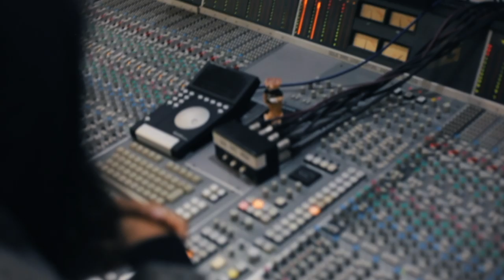HESHIMA | EP2: "Choose the First Song Heshima!" HTG World Tour 2020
"Choose the First Song Heshima!" HTG World Tour
 2020

Wassup Kings and Queens!

So, as you may be aware from watching Episode 1, I’m planning a WORLD TOUR in 2020 with no finished music. Rianna, our HTG consultant, has made it clear; no song, no world tour. So that makes the next step pretty easy, choose the first song. Pretty self explanatory really! LOL

With this in mind, I called in my boys, Jermaine Riley and Rio (RPG), to help move the songwriting process along. By the way, when you see and hear these brothers sing and perform, you’ll completely understand why I want them involved in the process. They are both incredible recording artists in their own right!

‘Kind Of Love’ is the song that we agreed would be a great song to begin developing. I called my guy, super producer, Davinche, and told him that I want to work on KOL with the HTG Orchestra, which he was absolutely down for.

I also had my musical director and guitarist, Nate Notes, come in to lay down some guitar parts.

The song came to life! It sounds incredible (!) and I can’t wait for you to hear it.

I also learnt something key this week: TEAMWORK is EVERYTHING! Creating win/win situations when working with people changes the game.